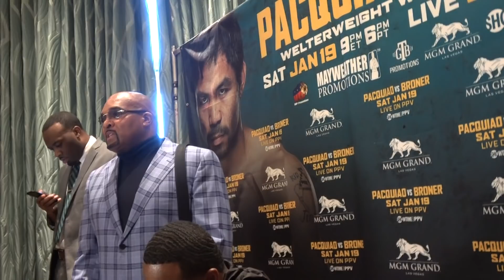Adrien Broner Reaction To Floyd Mayweather Fight In Japan & Talks Manny Pacquiao